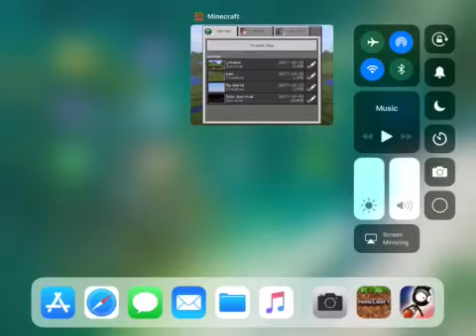Minecraft let’s play part 1